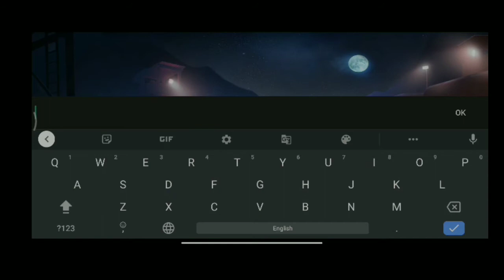FAU-G||OFFICIAL GAMEPLAY(#1 ON YOUTUBE)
💀SLAYERS DEN💀

🤙🏻 LET'S SLAY IT🤙🏻
🖖🏻LIVE LONG IN PEACE AND PROSPERITY🖖🏻